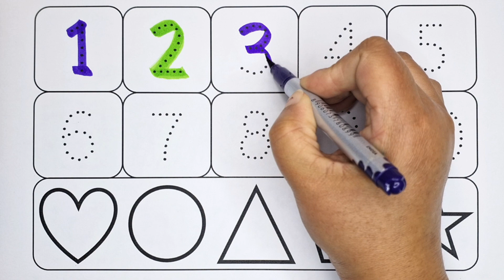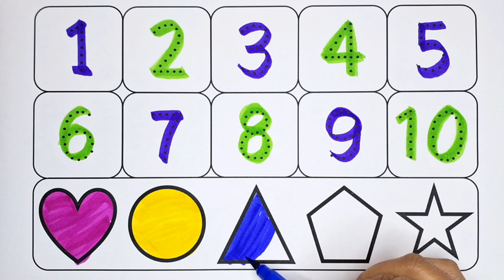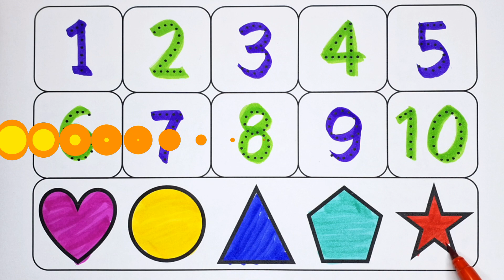123 Numbers, Learn to Count, One Two Three, ABCD, Alphabets, 2D Shapes, Shapes Drawing for Kids #005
123 Numbers, Learn to Count, One Two Three, ABCD, Alphabets, 2D Shapes, Shapes Drawing for Kids #005

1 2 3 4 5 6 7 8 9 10
1 2 3
binakidsshow
bina kids show
1 2 3 4
ginti ginti
cartoon
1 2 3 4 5
one two hundred tak
123 counting
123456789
123456
12345678
1 to 10
one two hundred counting
1 se 100 tak ginti
ka table
ginti
12 wala
number
padhne wala
counting counting
1 to 100 counting
1234567
123 cartoon
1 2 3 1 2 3
1- 100
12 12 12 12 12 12
one two three four five
12 ginti
number song
padhai
123 numbers
padhai wala
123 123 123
ulti ginti
cartoon cartoon
100 tak ginti
colour name
1234 song
1 to 100 counting song
1 se 100 tak
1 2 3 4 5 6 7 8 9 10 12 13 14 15
12 counting
1 to 10 counting
so tak ginti
1 to 100 numbers
1 to 50 counting
numbers 1 to 100
123 english
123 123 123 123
12 hundred
number song 1-100
1 se lekar 100 tak ginti
123 numbers for kids
1 se lekar 15 tak
english mein counting
200 tak ginti
ginti 1 se 20 tak
1 se 15 tak
1 se lekar 10 tak ginti
1 se 10 tak ginti
1 se 15 tak
1 se 15 tak ginti
1 se lekar 15 tak ginti
english mein ginti
200 tak ginti
ginti 1 se lekar 20 tak
1-15 counting
1 se lekar 15 tak ginti
15 tak ginti
1 to 15 tak video
counting numbers
numbers counting
123 numbers counting
counting numbers song nursery rhymes